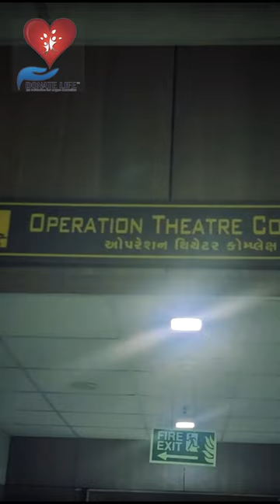One more organ donation was done through Donate Life from Kiran Hospital Surat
A legacy of kindness made,
A noble deed that won't fade,
A chance for life to be remade,
A miracle that won't evade.

We would like to extend our profound gratitude to the bereaved family of the deceased Shri Bipinbhai Shamjibhai Dasani from Surat, whose benevolent act of endowing their beloved's quintet of organs, notwithstanding the latter's cerebral demise, exemplifies an unparalleled demonstration of magnanimity and munificence.

Such altruistic act deserves applause.